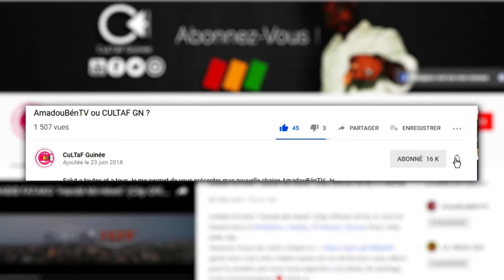Mousto Camara repond à mes questions ★ CULTAF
Grand merci a MoustoCamara

nouveauté guinéenne
retro foutah
guinée new
binette 2018
thierno paykoun
halima 2018
binette diallo
habibou fatako nouveauté
sekouba fatako
thierno mamadou 2018
djiba fatako